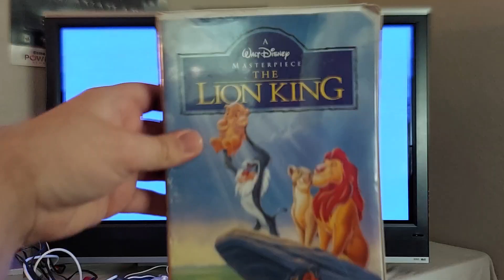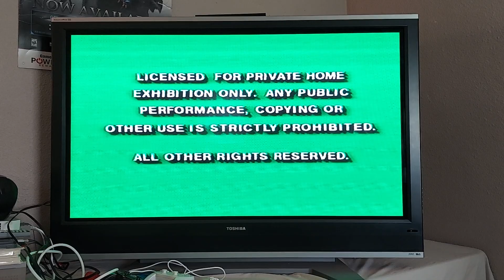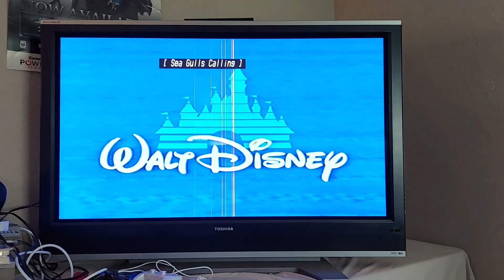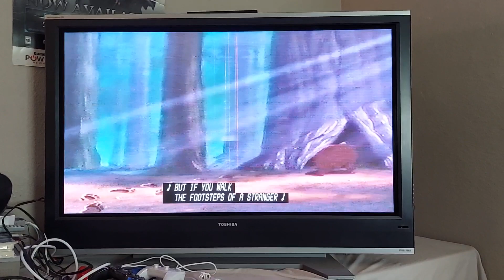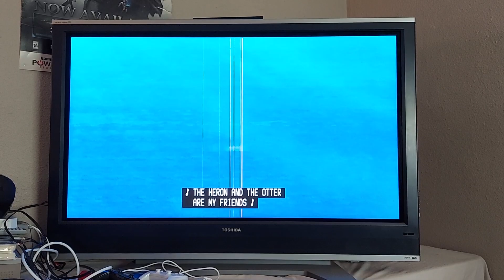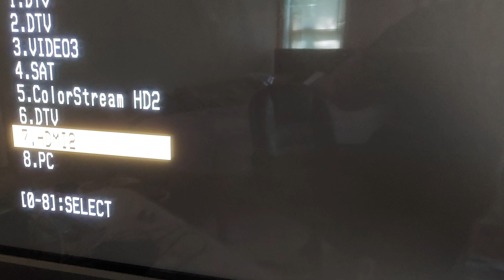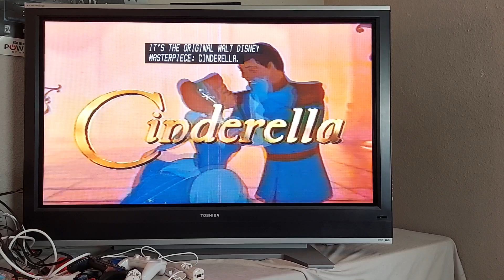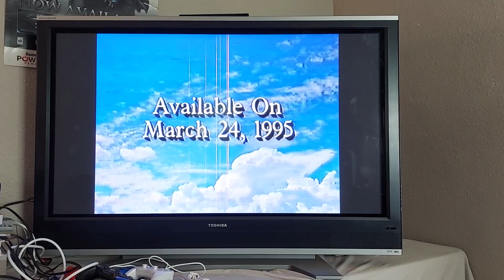Opening to Walt Disney Collection The Lion King 1994 vhs